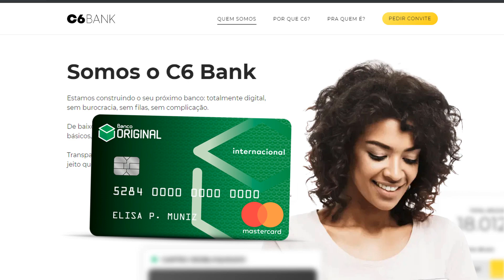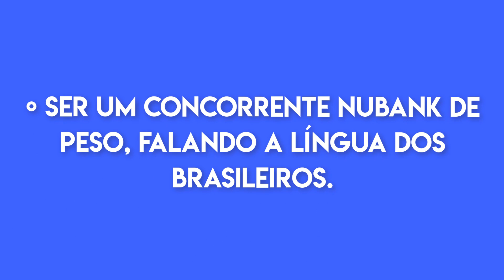Conheça o C6 Bank, o concorrente Nubank de peso - C6 Bank app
Conheça o C6 Bank, o concorrente Nubank de peso Conheça o C6 Bank,C6 Bank Conheça mais sobre essa Conta Digital
c6 bank cartao-C6 Bank Como Abrir Conta Digital,C6 Bank app,
app c6 bank ,banco c6bank,c6 bank sede,c6 bank site,
c6 bank noticias,c6 bank cartao de credito,
Cartão C6 Bank Mastercard Internacional,

▬▬▬▬▬▬▬▬▬▬▬ஜ۩۞۩ஜ▬▬▬▬▬▬▬▬▬▬▬▬▬
▓▓▓▒▒▒░░░ Abaixo Link relacionado ao vídeo  ░░░▒▒▒▓▓▓
▬▬▬▬▬▬▬▬▬▬▬ஜ۩۞۩ஜ▬▬▬▬▬▬▬▬▬▬▬▬▬

▬▬▬▬▬▬▬▬▬▬▬ஜ۩۞۩ஜ▬▬▬▬▬▬▬▬▬▬▬▬▬